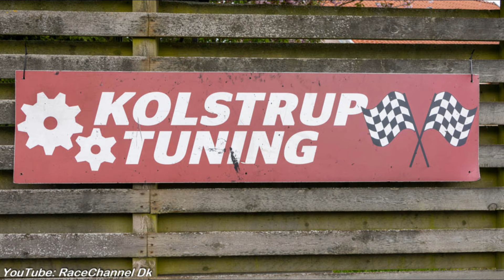car Bil Træf Sjælland. Kolstrup Tuning.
D.09-05-2024.